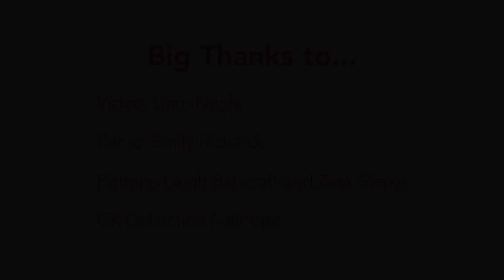The Sacral Chakra..explore the sweetness of life as we create a luscious lemon herb carrot salad!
The sacral chakra holds our passion, sensuality and creativity. Explore this through foods too! Rebecca and I talk about all things beautiful as we create this luscious lemon herb carrot salad and learn about the sweetness of life!

Lemon Herb Carrot Salad:
1 T mint- chopped
1 T parsley- chopped
Juice and zest of 1 lemon
1 tsp sriracha or harissa
½ tsp honey

½ tsp salt
2 T olive oil
1 garlic clove- minced
¼ tsp paprika
½ tsp ground cumin
2 c grated carrots

Saute olive oil, garlic, cumin and paprika together. In a separate bowl, combine lemon, salt, mint, parsley, honey and sriracha.
Pour both over carrots and toss.